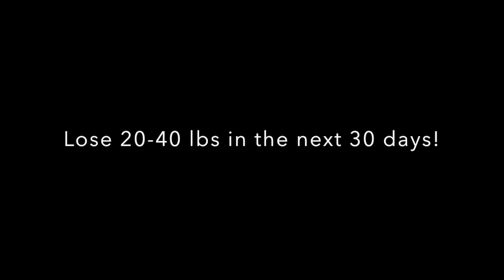Freda Jones(Austin TX) loses 48 lbs with Kenya Crooks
Checkout the Incredible transformation of my Gorgeous Austin Texas Brick Freda jones!